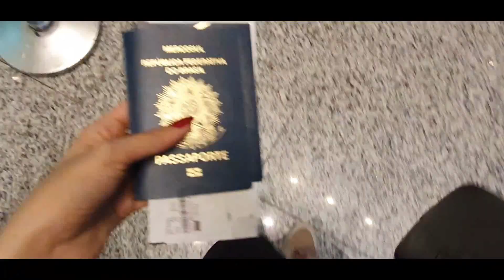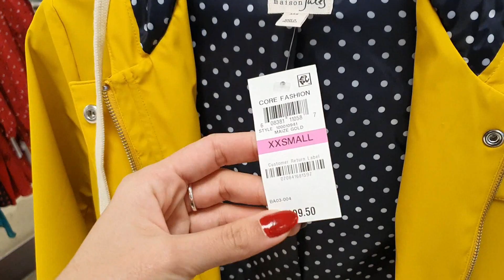Vlog rapidinho sobre meu final de semana... Vlog 4 - Viajante de primeira Viagem